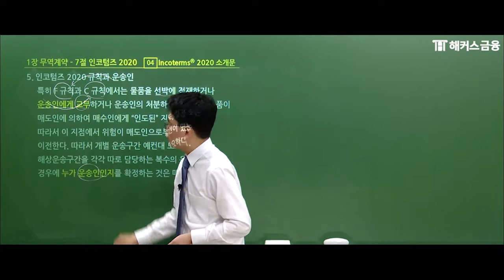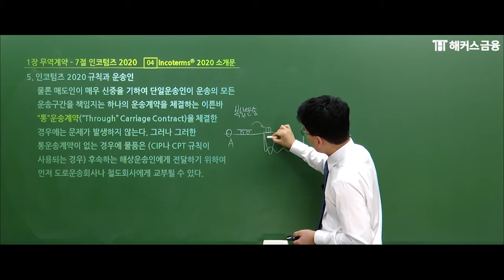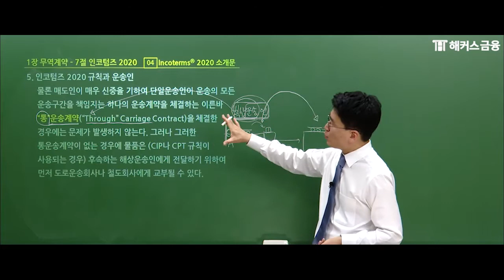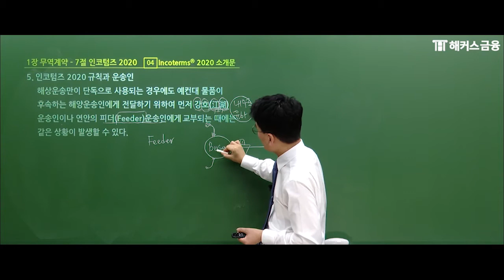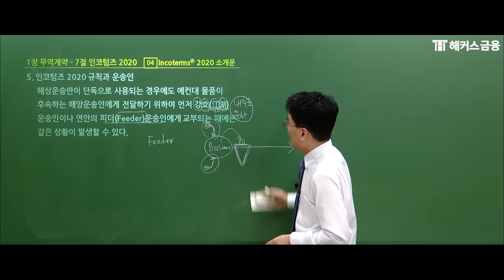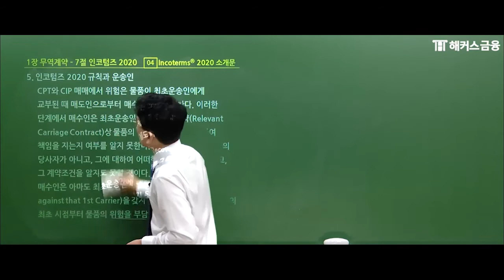무역영어1급 인코텀즈 2020 5탄ㅣ해커스 무역영어 진민규 2020무역영어 무역영어기출문제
⭐취업으로 가는 지름길! 무역영어 수강료 0원반☞

✔진도율 충족+합격하면 수강료 0원!